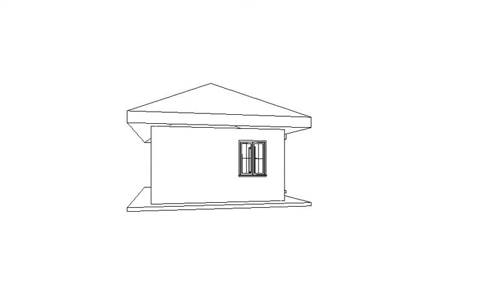Revit 3D Animation